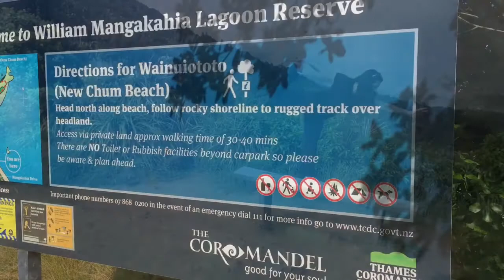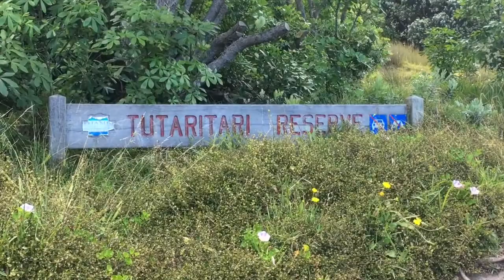North island New Zealand